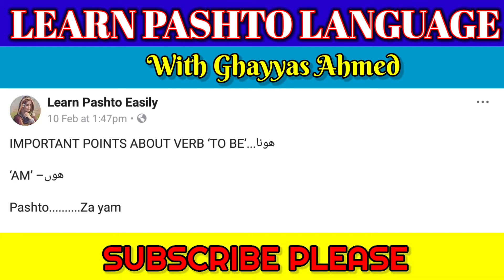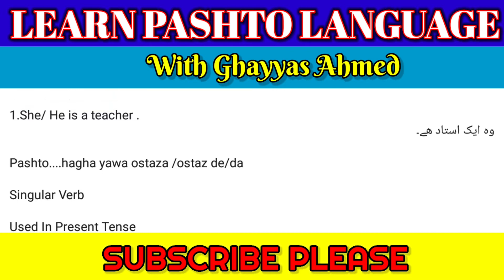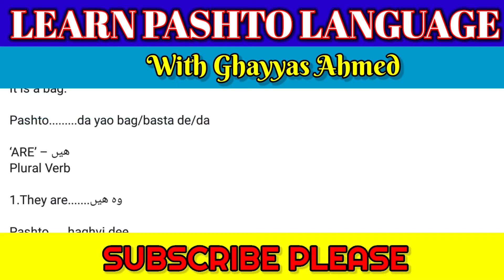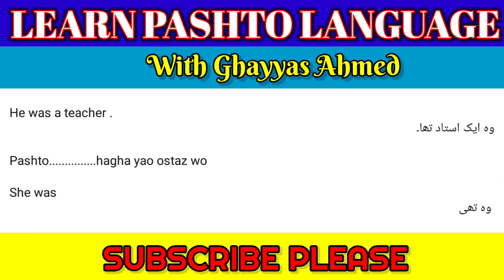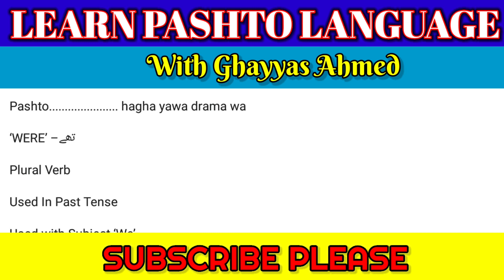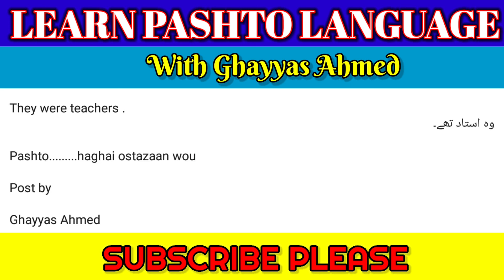Use of verb to be in Pashto, Urdu & English | Learn Pashto Language with Ghayyas | Peshawari Pashto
pashto conversation
pashto English
learning pashto language
pashto drama
pashto english Learning
pashto learning
pashto language lessons for beginners
english grammar
pashto Grammar
learn pashto
pashto Language
pashto to english learning
english pashto
pashto local video facebook
pashto alphabet
learn pashto alphabet
pashto
pashto to english dictionary
pashto words in english
pashto words list
pashto words and their meanings
pashto to urdu meaning dictionary
Pashto Counting in Urdu
Pashto Numbers Lesson
Pashto alphabet